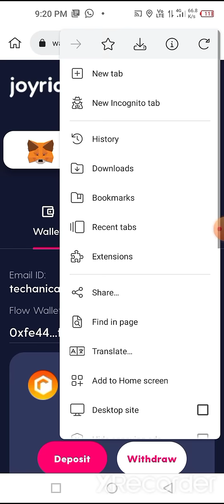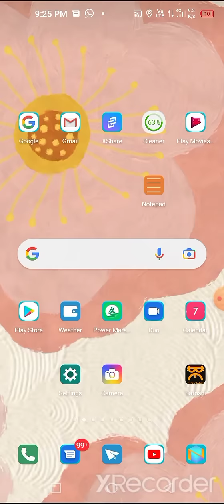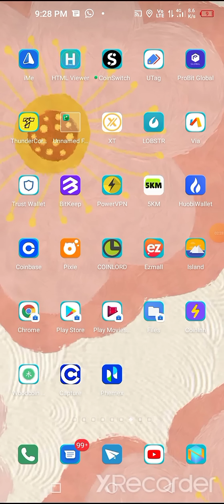111$ instant Solitaire Blitz App Withdrawal || RLY Token Withdrawal process || How to withdrawal RLY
New Airdrop

200Rs+ unlimited  Loot

cripto loot